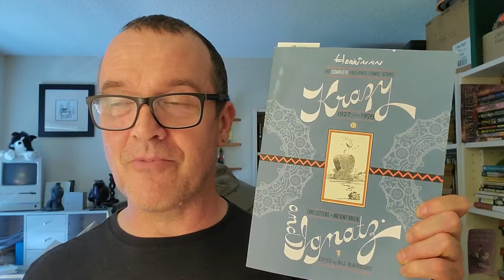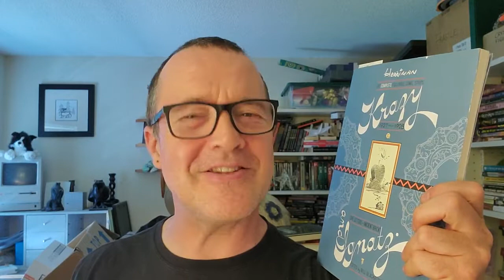Mid -Year Book Freak Out Tag: 2022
Mid-Year Book Freak Out Tag:
2022

The prompts

1. Best book you have read so far this year

Inferno - Eileen Myles
A Royal Experiment - Janice Hadlow
The Strangers - Katherena Vermette
Astra - Cedar Bowers
Dragman - Steven Appleby

2. Best sequel you've read so far this year

Only read:
Ready Player Two - Ernest Cline
Garth L. Powell’s (Embers of War series, Fleet of Knives, Light of Impossible Stars)

Maaaaybe A Little Hatred, by Joe Abercrombie, technically a follow on from his First Law Trilogy.

BUT I SHOULD HAVE PICKED...

3. New release you haven't read yet from this year, but you want to.

nope

4. Most anticipated release for the second half of 2022.

by Mark Bergen, out Sept 6th?

5. Biggest disappointment this year.

The Conjoined - Jen Sookfong Lee

6. Biggest surprise this year.

Dragman - Steven Appleby

7. Favourite new author.

Candice Carty-Williams - Queenie

8. Newest fictional crush.
Zuleika - The Emperor’s Babe - Bernardine Evaristo

9. Newest favourite character.
See # 8.

10. Book that made you cry this year.

The Strangers by Katherena Vermette

11. Book that made you happy this year.

Krazy & Ignatz: Love Letters in Ancient Brick - George Herriman

12. Most beautiful book you've bought or received so far this year.

Pear Tree Pomes by Roy Kiyooka, but didn’t get it this year.
Probably Herriman’s collection.

13. What do you need to read by the end of the year?

I have closed my comments going forward because while I enjoy making videos, I find it difficult to communicate by text. This isn't a criticism of the many warm and welcoming interactions I've had with people on BookTube (this tiny corner of YouTube). I find social interactions very taxing, especially the tricky back and forth via text.

Here is a video of me reporting on my six-month trial without comments if you REALLY want to hear more about it:

(Video 493)